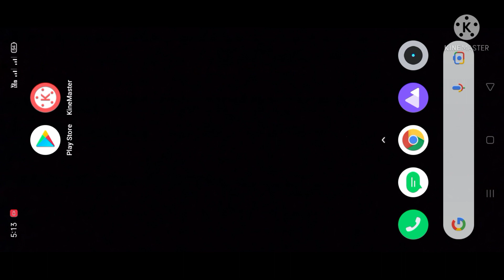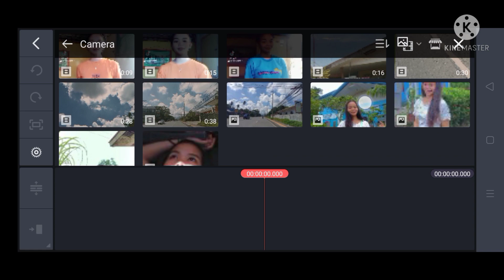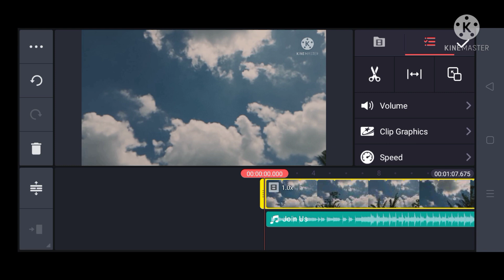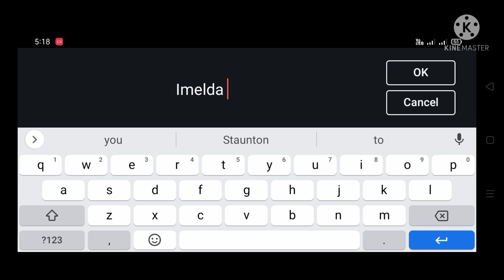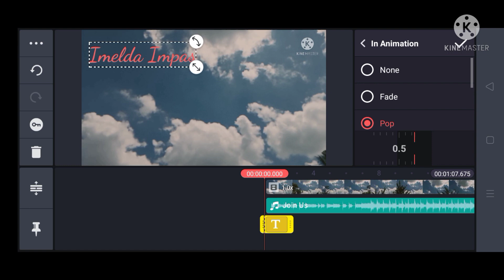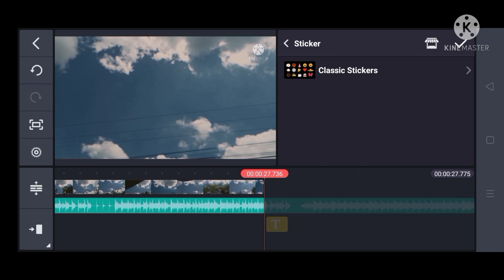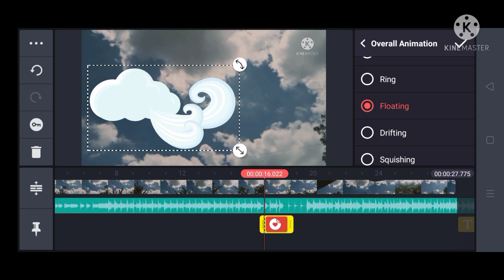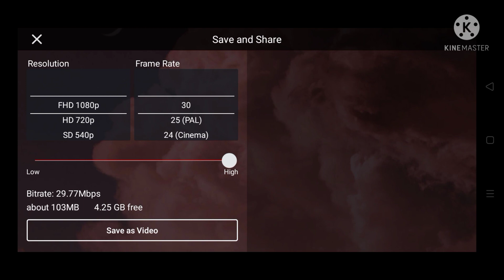HOW TO EDIT A SIMPLE VIDEO USING KINEMASTER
Editing simple video using kinemaster